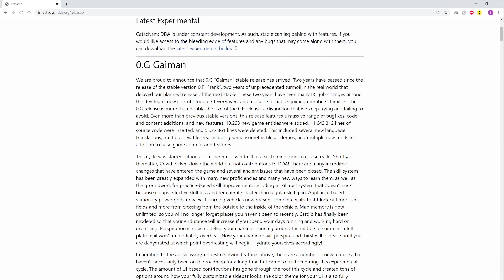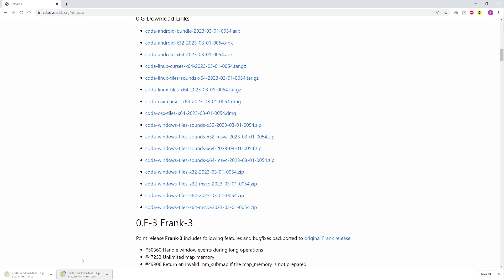CDDA 0.G Prologue : Where to find and install game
First episode in the 0.G Go from Goon to God series!!!  Where to find the game how to download it.  Make sure u extract the files cause they will be in a .zip folder !